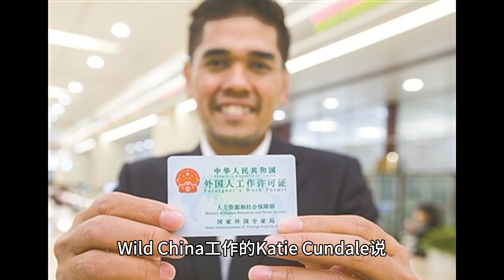作为一个外国人在中国生活和工作是什么感觉 | What it’s like to live and work in China as a foreigner